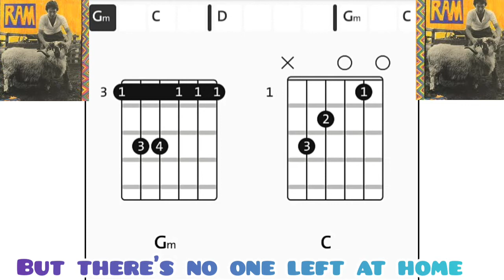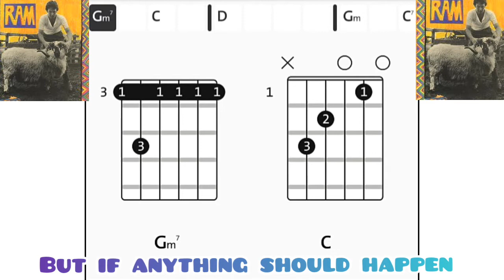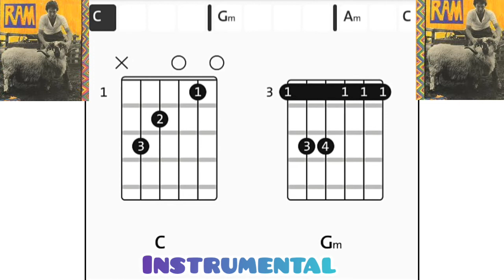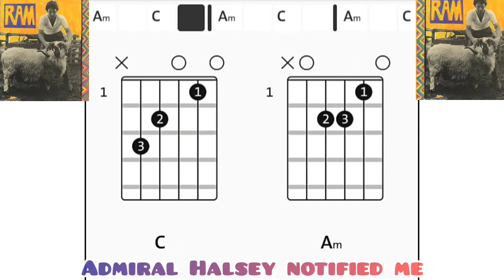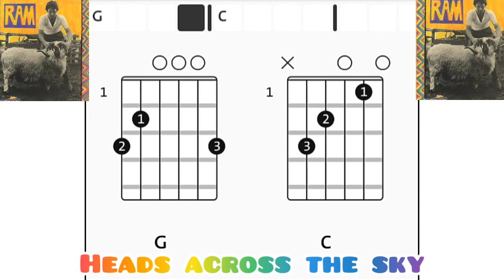Uncle Albert / Admiral Halsey - Paul Mccartney & Linda Mccartney ( Chords + Lyrics ) (1971)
By chordify